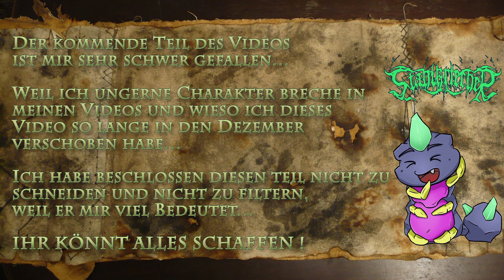Khatgar's Adventskalender 2021 - You will Loot & Sehr offene Worte an Euch [Gewinnspiel Beendet]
Das Jahr ist bald rum und dieses Video ist ein Dankeschön, zum 6 Jährigen Jubiläum, an meine Community

Ihr habt die Möglichkeit eine von mir zusammen gestellte Kiste mit Loot zu gewinnen, viel Glück :-)

Teilnahme ab 18 Jahren
Teilnahme nur bis zum 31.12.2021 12:00Uhr Möglich

Erwähnungen:
Metal Netzwerk Youtube:
uvm.

Hochgeladen in Zusammenarbeit, Absprache und der Erlaubnis der Bands